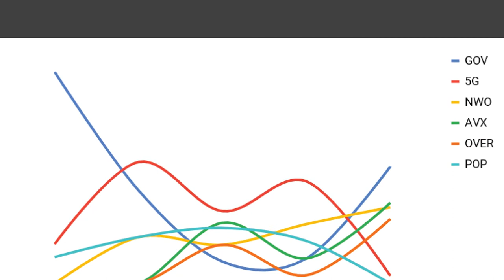Fake News Hunters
An innovative report from DCN SEE HUB, Forum Apulum and Peace Journalism Lab, Aristotle Unviersity of Thessaloniki. The study examines disinformation, about Covid19, spread in social media. It is only the first part of a longer collaboration meant to monitor, analyze and compare the disinformation narratives used in Romania and Greece.

The team work was done by Nikos Panagiotou - PJL, Aristotle University of Thessaloniki (GR), Diana Filimon, Erasmia Tsipou (GR), Ciprian Cucu - Forum Apulum, Alba Iulia (RO), Vlad Birău (RO), Alexandru Corpade (RO), Ana David (RO), Giannis Delimaris (GR), Ioanna Georgia Eskiadi (GR), Adrian Man (RO).

The aim of the report is to analyze narratives of the most "popular" disinformation stories, circulated in social media (Facebook), in both countries. The selection was made on the following criteria: number of reposts, likes and shares as well as comments. In addition, profiles of the accounts that circulate such stories have been analyzed. The results presented are part of a prototype effort, in order to track down and analyze disinformation in social media. The effort will be expanded to include other countries as well with the aim to analyze the structure of disinformation, the main narratives used, leading to an assessment of the overall phenomenon.